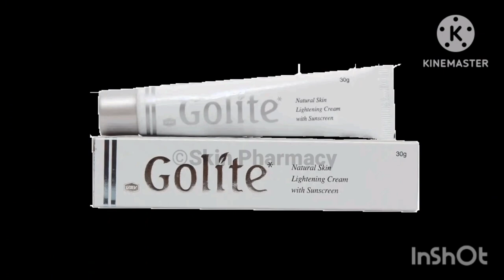Golite cream review|skin lightening cream use, side-effects, benifits|shmcorner